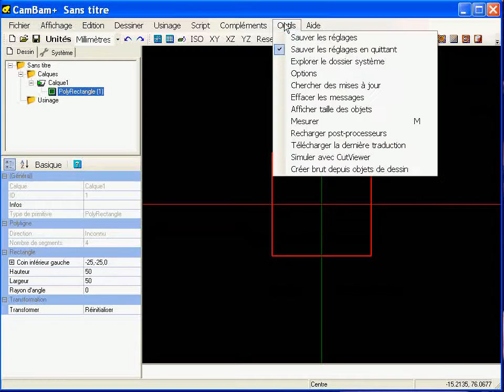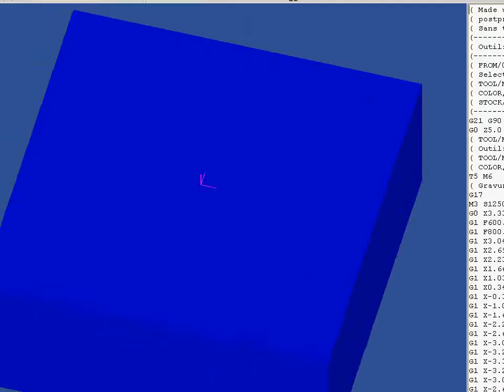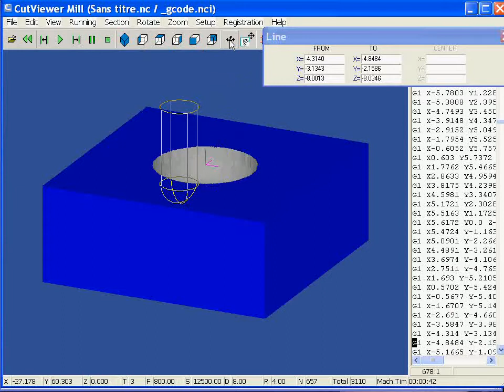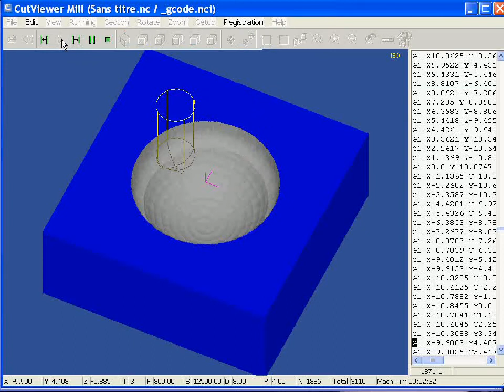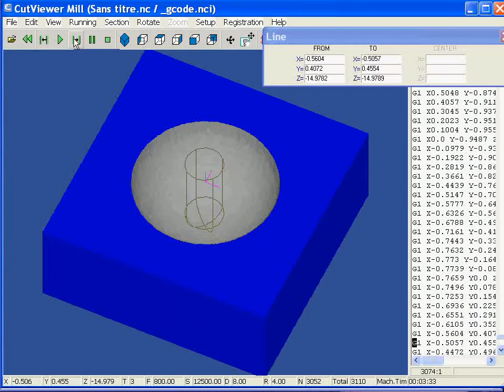sphere+spirale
Utilisation du script Sphères + spirale pour Cambam